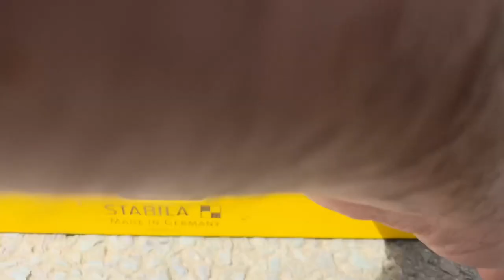My Mk1 Ford Escort defying gravity on a very strange road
We took a trip out in the mk1 escort to warboys in Cambridgeshire to test out a lane where vehicles seem to defy gravity…

A very strange place .. steeped in history